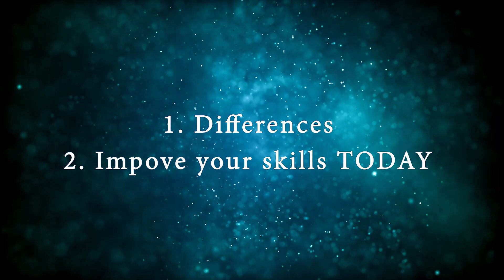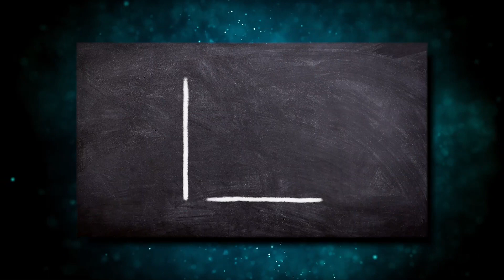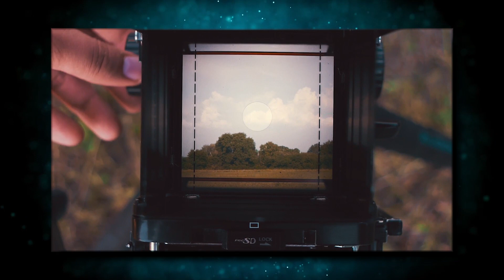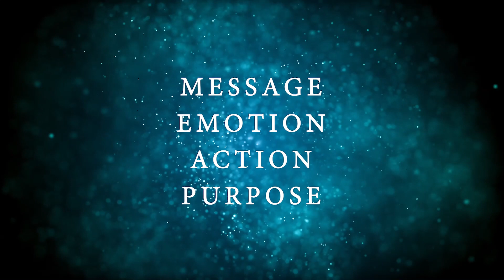How to improve your photography skills TODAY – tips and tricks that will sharpen your "eye"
Hey you!

Today, I’m sharing some tips and tricks with you that will up your photography game as well as tell you what you can implement TODAY without requiring extra camera gear or training!

You are a Junior photographer looking to improve your skills then this video is for you. I will show you with practical examples what to look out for and what to avoid when taking a picture of your loved ones.

All my content is also available with German subtitles.

Some of the images used in the video are marked as being copyright protected by me, please be aware.